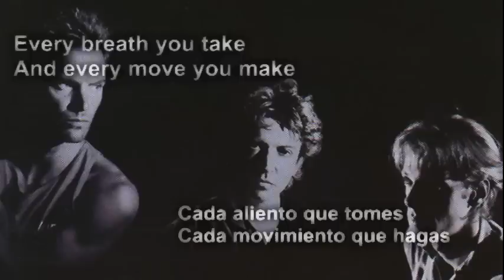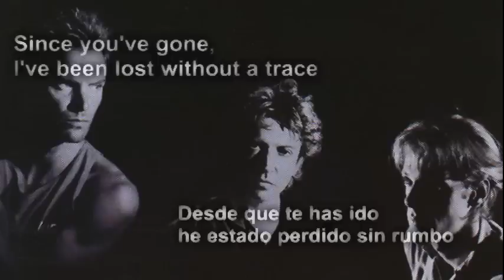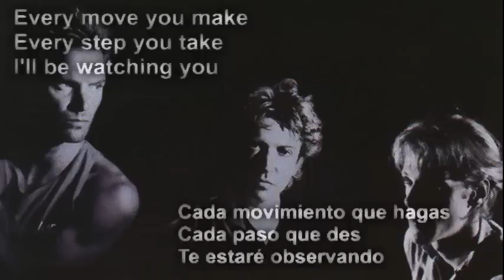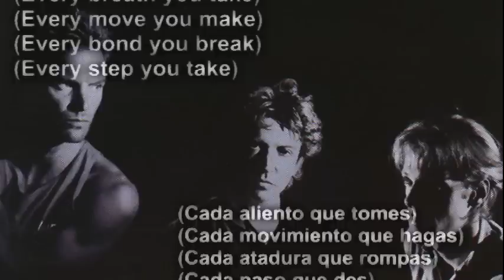The Police - Every Breath You Take (subtitulada en español)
Escucha la versión acústica en Spotify Sting and The Police - Every Breath You Take, canción subtitulada en español. Version con letra original en inglés y traducción en español en los subtitulos. Bueno para aprender inglés con las letras de la canciones y praticar escuchando la pronunciación.

The Police - Every Breath You Take lyrics (lyric video). Subtitles with original lyrics and translation into Spanish.